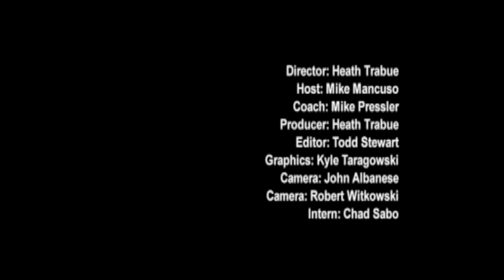Mike Pressler Show 13 Part III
Mike Mancuso and Coach Pressler break down the upcoming NEC Tournament.